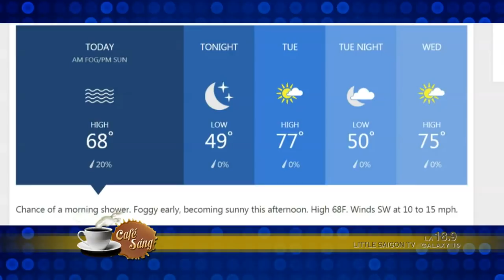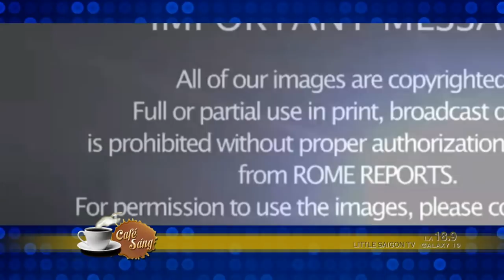cafe sang 2017 11 27 part 1 4